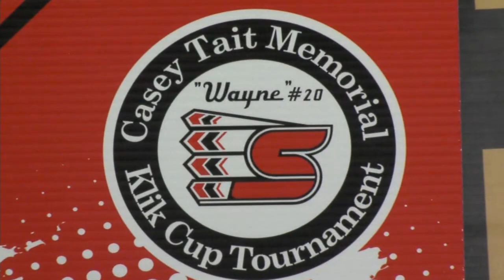Hundreds of hockey players from first nations arrive in Thunder Bay for fundraising tournament